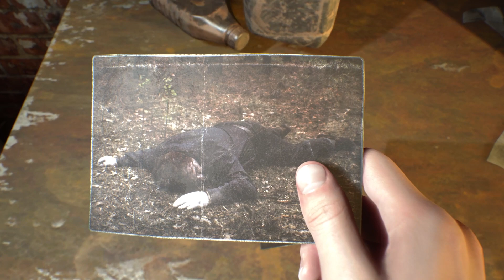Szobaszervíz ► The Dark Pictures Anthology: The Devil in Me - Videoteszt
Szöveg: Britpopper
Narráció: TZeus

A The Devil in Me a The Dark Pictures Anthology negyedik játéka, és egyben az első évad fináléja. Dokumentumfilmesek egy csoportja titokzatos hívást kap, amelyben meginvitálják őket a sorozatgyilkos, H. H. Holmes "Gyilkos Kastélyának" másolatába. Ez a lehetőség túl jó ahhoz, hogy kihagyják, és talán pont az a dolog, amit keresnek, hogy megnyerjék a közönség érdeklődését. A szálloda tökéletes helyszín az új epizódjukhoz, ám a dolgok nem egészen a tervek szerint alakulnak.